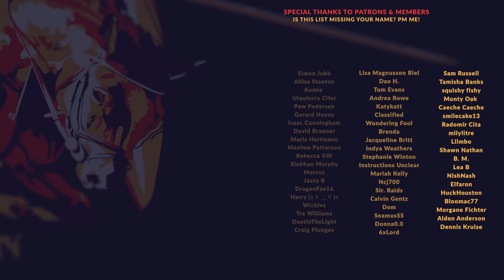TWO POINT CAMPUS | EP. 22 - WHIZ KIDS? (Campaign Let's Play)